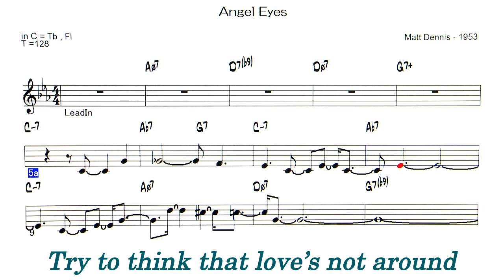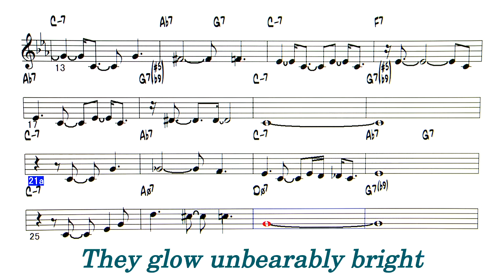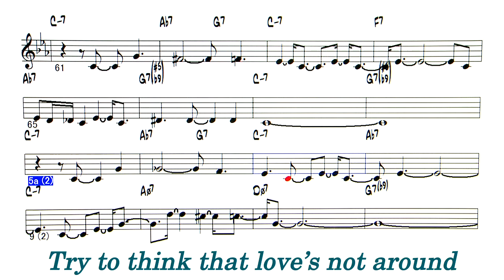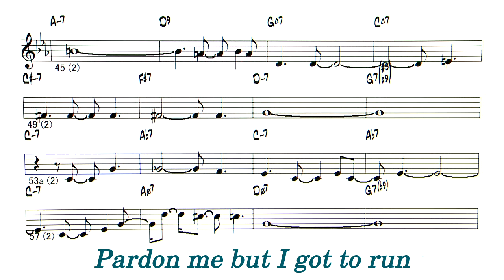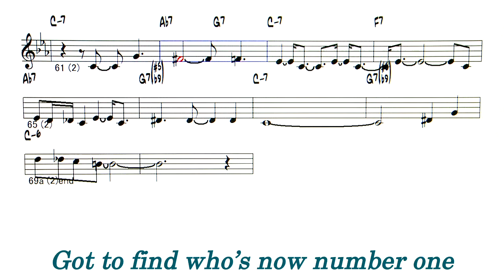Angel Eyes (Bossa Nova) - Reference sound source